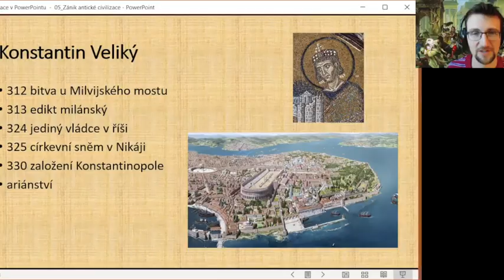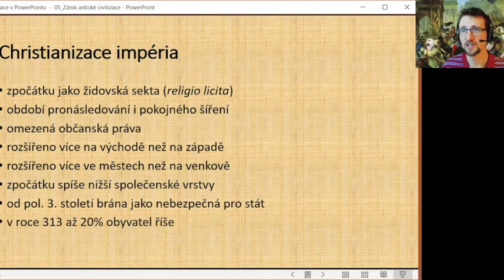Jiří Čepelák: Christianizace Římské říše. Na venkově si ani nevšimli, že Říše zanikla. (16.2.2023)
„Spojit se, rozvinout to nejlepší v nás a obohatit tím svět“

Klub Pátečníků s velkým respektem navazuje na činnost prvorepublikových Pátečníků, tvoří uzavřenou skupinu osobností, expertů, umělců, podnikatelů a občanů ze všech regionů ČR, vzájemně propojených na hodnotách přátelství, svobody a odpovědnosti.